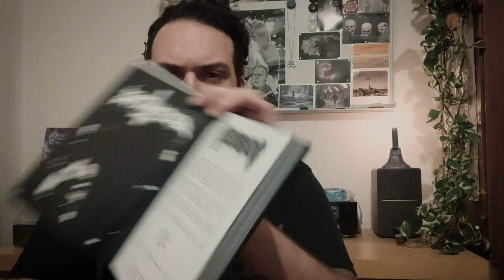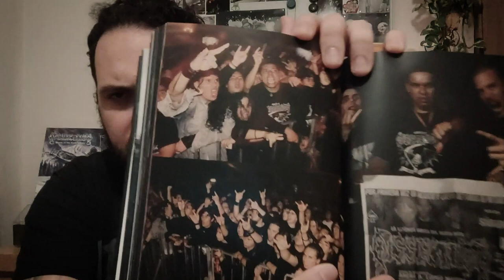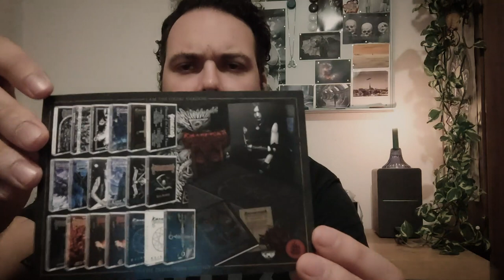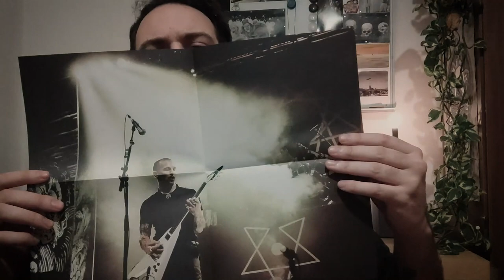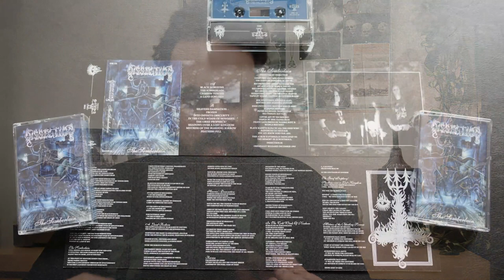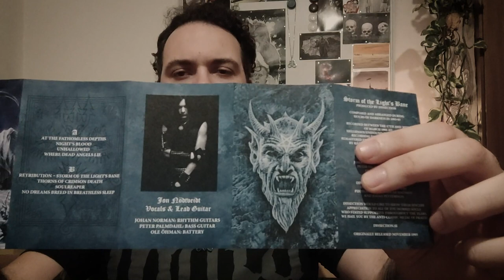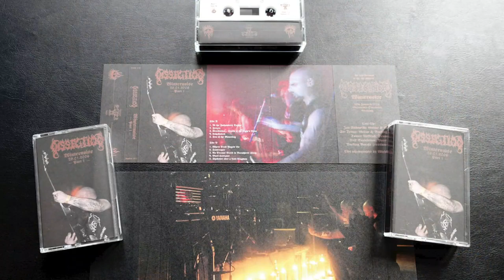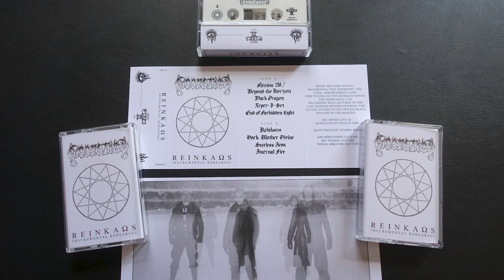DISSECTION's collection: "I am the Great Shadow" Tapes [15 years without Jon "Shadow" Nödtveidt]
R.I.C. Jon Andreas Nödtveidt. 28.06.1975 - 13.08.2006

This is a personal review of the incredible box "I am the Great Shadow - The Dissection History", released by the German label Darkness Shall Rise in 2021.

Dan Swanö talks about producing Dissection's "The Somberlain" and "Storm of the Light's Bane":

Background music is Thy Light's "No Morrow Shall Dawn" instrumental demo version.